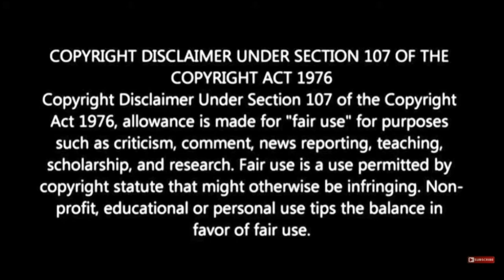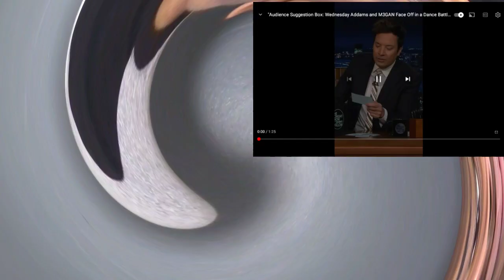The Tonight Show Starring Jimmy Fallon : Wednesday Addams And M3GAN Dance Battle Reaction